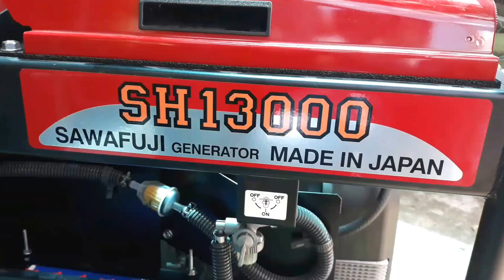máy phát điện elemax sh13000; 104,59 triệu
CÔNG TY CỔ PHẦN KENYO VIỆT NAM

Nhà Phân Phối Máy Phát Điện Elemax nhiều video thực tế nhất trên Youtube

Số 59, Đường S1, P. Tây Thạnh, Quận Tân Phú, TP. HCM.

Mr Lợi - 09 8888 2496, Tổng Giám Đốc

Máy phát điện xăng Elemax SHX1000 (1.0KVA) 1 pha
Máy phát điện xăng Elemax SHX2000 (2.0KVA) 1 pha
Máy phát điện xăng Elemax SV2800 (2,3KVA) 1 pha, model mới
Máy phát điện xăng Elemax SV2800S (2,3KVA) 1 pha, có đề, model mới
Máy phát điện xăng Elemax SV3300 (2,9KVA) 1 pha, model mới
Máy phát điện xăng Elemax SV3300S (2,9KVA) 1 pha, có đề, model mới
Máy phát điện xăng Elemax SV6500 (5,5KVA) 1 pha, model mới
Máy phát điện xăng Elemax SV6500S (5,5KVA) 1 pha, có đề, model mới
Máy phát điện xăng giảm âm Elemax SHX1000 (1KVA), 1 pha
Máy phát điện xăng giảm âm Elemax SHX2000 (1,9KVA), 1 pha
Máy phát điện xăng Elemax SH6500EXS (5,8KVA), 1 pha, có đề
Máy phát điện xăng Elemax SH7600EXS (6,5KVA), 1 pha, có đề
Máy phát điện xăng Elemax SH3200EX (2,6KVA), 1 pha
Máy phát điện xăng Elemax SH3900EX (3,3KVA), 1pha
Máy phát điện xăng Elemax SH4600EX (4,0KVA), 1 pha
Máy phát điện xăng Elemax SH5300EX (4,7KVA), 1 pha
Máy phát điện xăng Elemax SH6500EX (5,8KVA), 1 pha
Máy phát điện xăng Elemax SH7600EX (6,5KVA), 1 pha
Máy phát điện xăng Elemax SH1900 (1,6KVA), 1 pha
Máy phát điện xăng Elemax SH2900 (2,4KVA), 1 pha
Máy phát điện xăng Elemax SH4000 (3,7KVA), 1 pha
Máy phát điện xăng Elemax SH5000 (4,5KVA), 1 pha
Máy phát điện xăng Elemax SH6000 (5,5KVA), 1pha
Máy phát điện xăng Elemax SH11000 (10KVA), 1 pha, có đề
Máy phát điện xăng Elemax SHT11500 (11,5KVA), 3 pha, có đề
Máy phát điện xăng Elemax SH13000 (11KVA), 1 pha, có đề
Máy phát điện xăng Elemax SHT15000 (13,2KVA), 3 pha, có đề
Máy phát điện Diesel Inverter Elemax SHX8000Di (7,5KVA) 1 pha, có đề
Máy phát điện Diesel Inverter Elemax SHX12000Di (11KVA) 1 pha, có đề
Máy phát điện Diesel Elemax SH07D (6KVA) 1 pha, có đề
Máy phát điện Diesel Elemax SH11D (8,8KVA) 1 pha, có đề
Máy phát điện Diesel Elemax SH15D (14KVA) 1 pha, có đề
Máy phát điện Diesel Elemax SHT15D (15KVA) 3 pha, có đề
Máy phát điện Diesel Elemax SHT25D (22KVA) 3 pha, có đề
Máy phát điện xăng Elemax SHW190 (2KVA), 1 pha